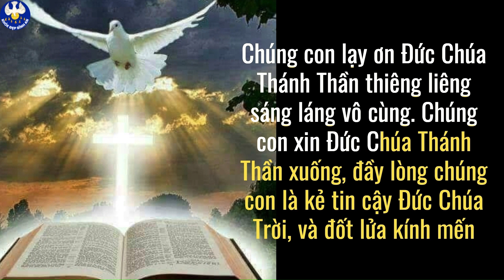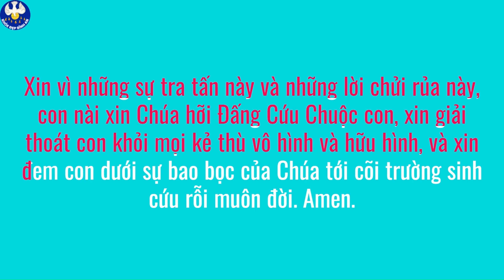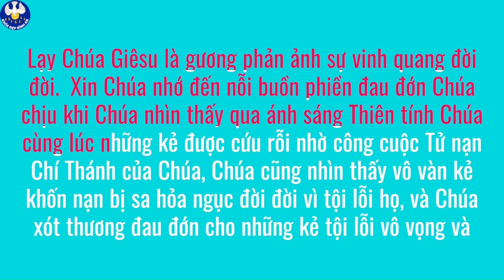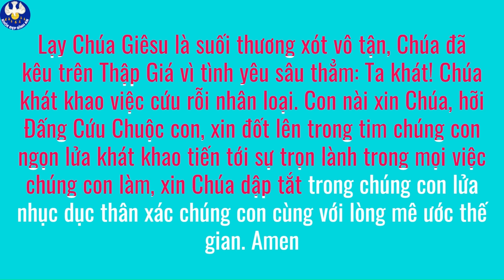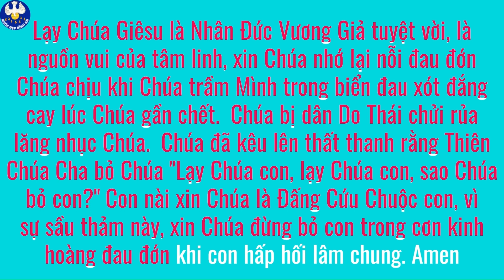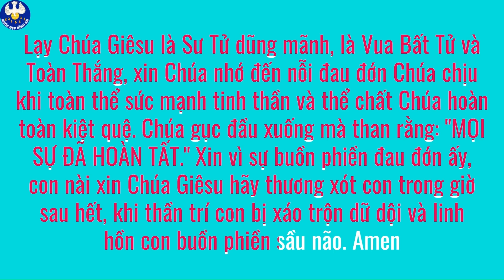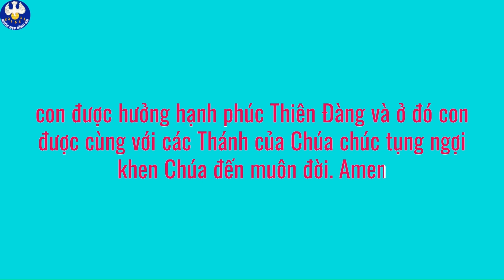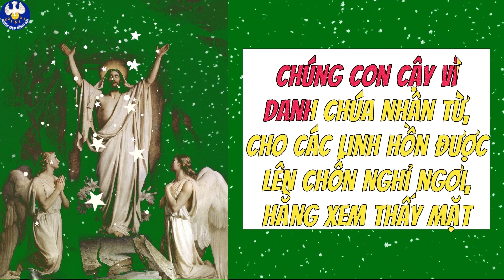Anh em là Thân xác Chúa Kitô & là Chi thể của Người Kính 5480 Roi đòn Chúa chịu Khỏe Đẹp Bình An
Anh em là Thân xác Chúa Kitô & là Chi thể của Người Kính 5480 Roi đòn Chúa chịu =15 Kinh nguyện Chúa mặc khải cho Thánh Bridget Khỏe Đẹp Bình An #358
💎Khỏe mạnh là Tài sản, hãy đầu tư! Kiến thức Dinh dưỡng MIỄN PHÍ TRỌN ĐỜI
💎Hàng loạt Vấn đề nào Phát sinh khi Cơ thể THIẾU ĐẠM , Đăng ký ngay